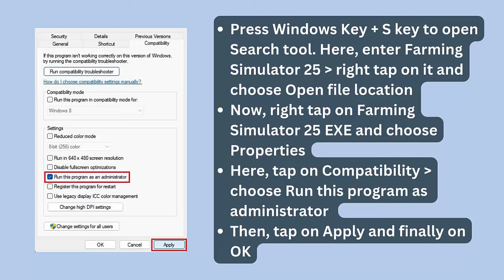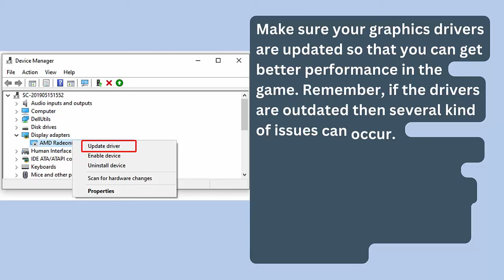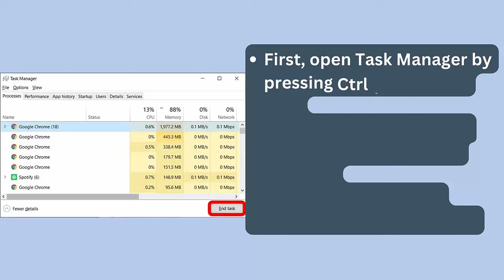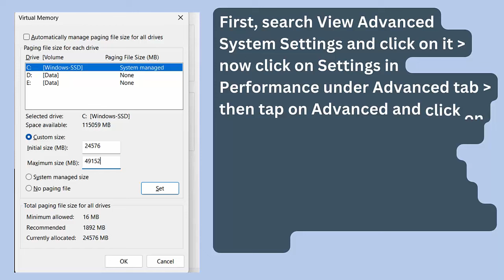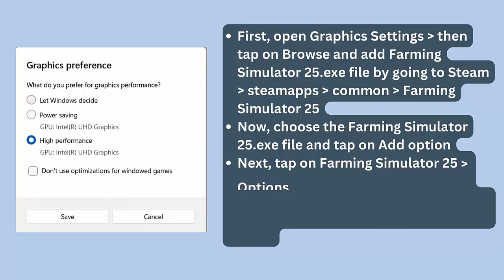How To Fix Farming Simulator 25 Not Launching On PC | Fix Farming Simulator 25 Won't Launch Error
In this video tutorial, learn How To Fix Farming Simulator 25 Not Launching Error On PC or Fix Farming Simulator 25 Won't Launch Error

Social Media-